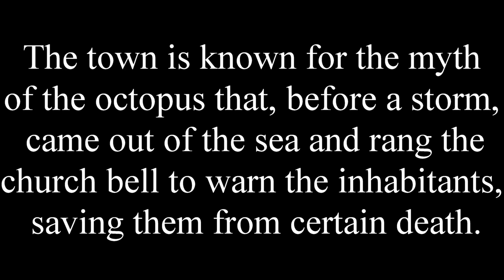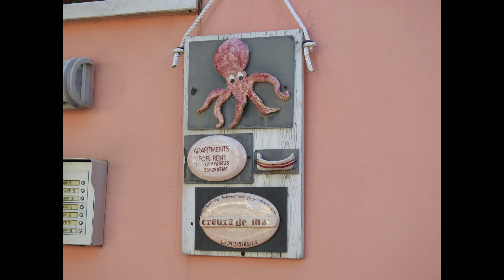Buon anno nuovo da Tellaro (Liguria)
Un augurio di un felice anno nuovo dall'incantevole borgo sul mare di Tellaro (Liguria) / A happy new year from the enchanting seaside village of Tellaro (Liguria)